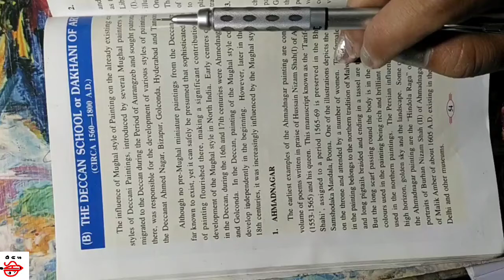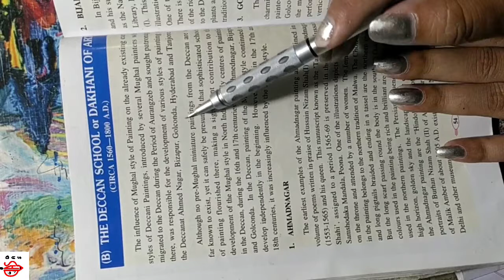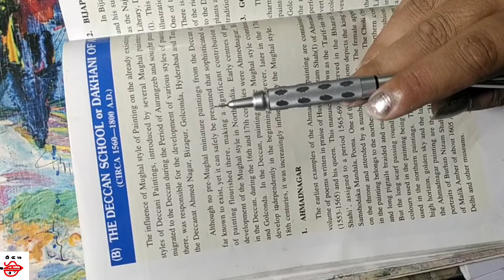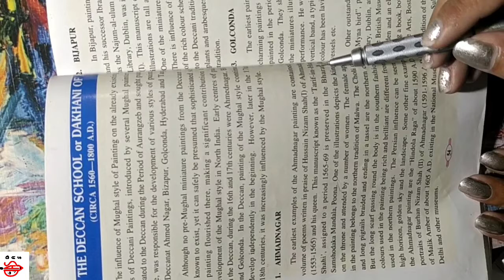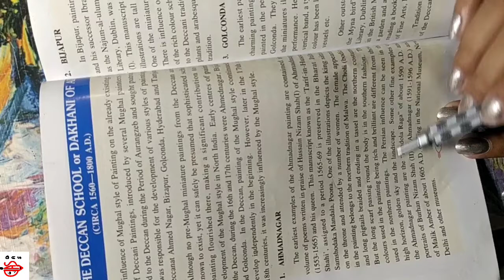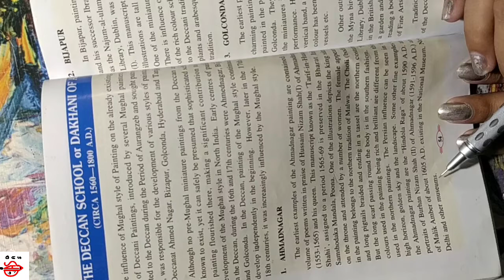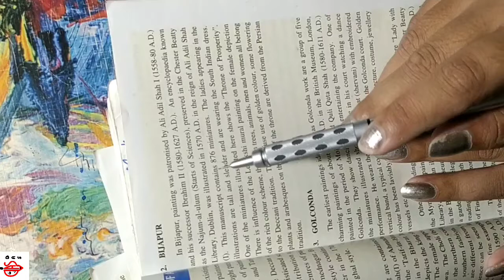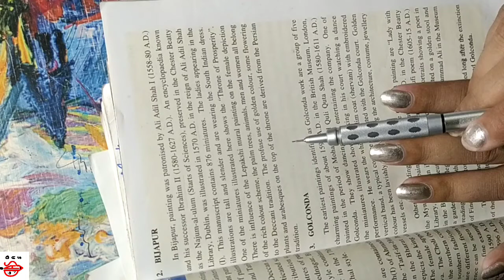Deccan school of art | Ahmadnagar and Bijapur sub school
Deccan school of art
cbse +2 class cbse finearts theory
sub school of Deccan school of art

Hello everyone.

This is for +2 finearts students...
In this video I will teach you fine arts syllabus in easy way...